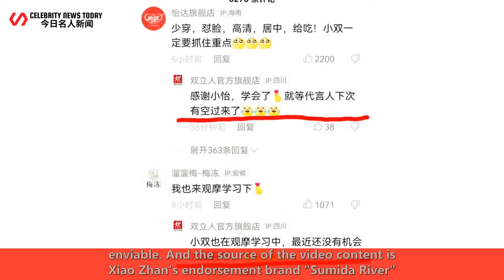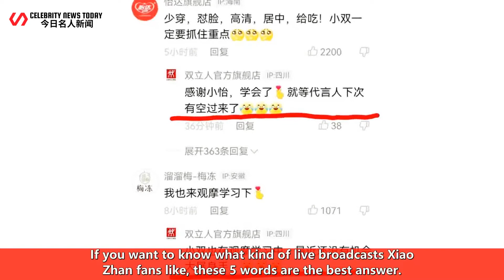With 2 things, please come to Xiao Zhan, 5 new experiences, and other endorsements